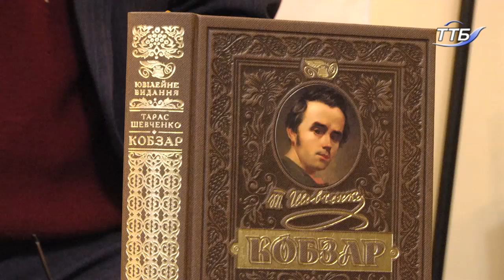У бібліотеці "Літературне Тернопілля" представили нове видання "Кобзаря"